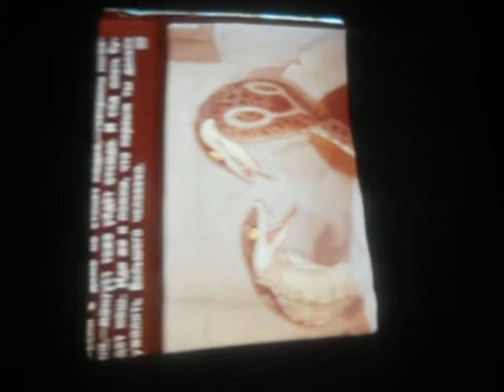Projector Sputnik 2